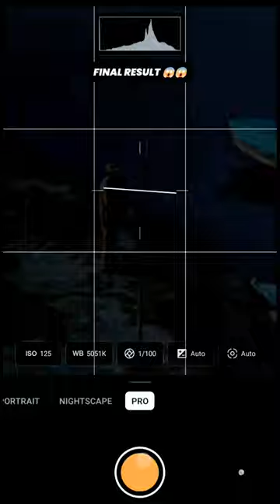Mobile Telephoto Lens : Adcom 8x Telephoto Zoom Lens for Smartphone Camera | DSLR like Result 🔥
8x high quality telephoto zoom lens for mobile camera to shoot DSLR like photos with your smartphone.

• Adcom Telephoto 8X Mobile Phone Camera Lens
• Adcom 5 in 1 Mobile Phone Camera Lens Kit with Tripod

GEAR USED
○ Acer Nitro 5 Laptop
○ Tripod 3110
○ Green Screen Kapda
○ Cheapest Neckband
○ Desk Mat (Extended)
○ Maverick Gaming Mouse - RGB LED

I hope this video was Useful and You liked all the Information shown in this video !, Make sure to Leave a like on the Video if you did !